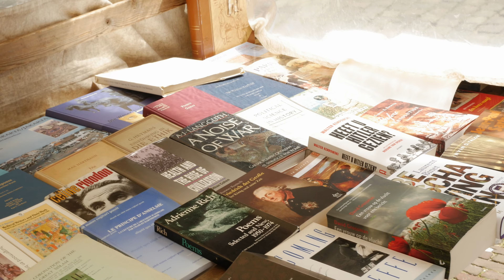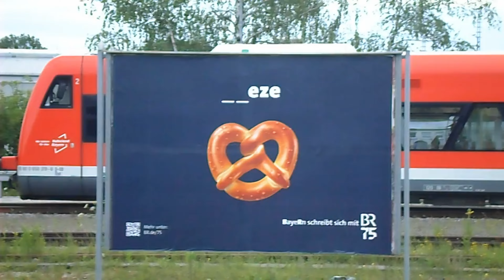July 2024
Taylor Swift - Red (Taylor's Version)

Panasonic G85
Samsung ES95